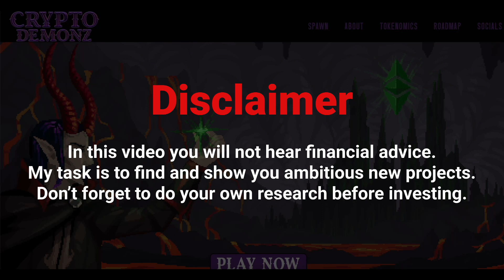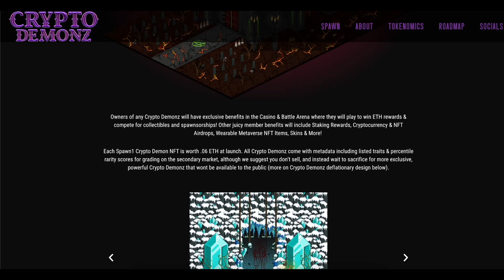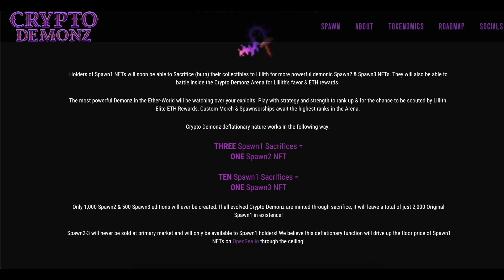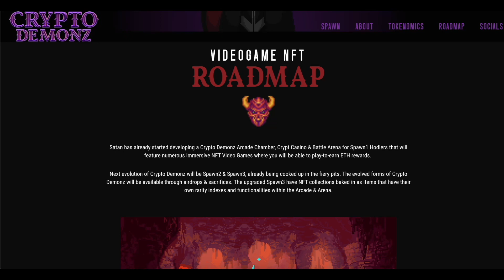Crypto Demonz New Project! Great Community! x100 Gem